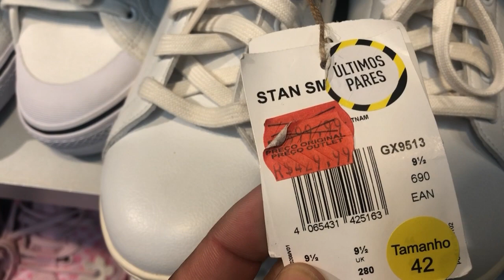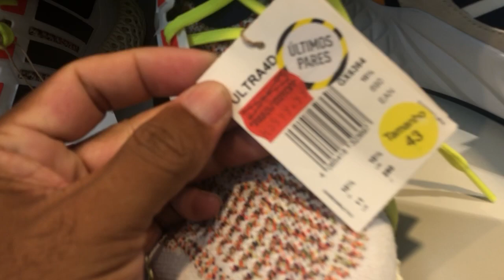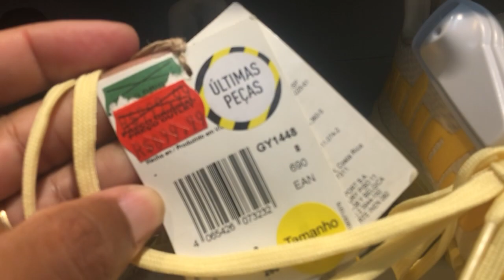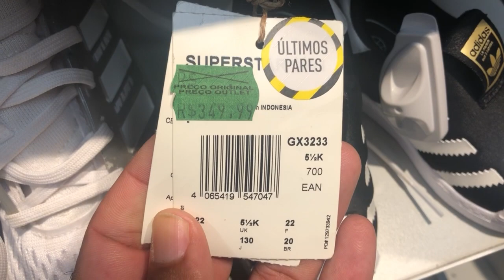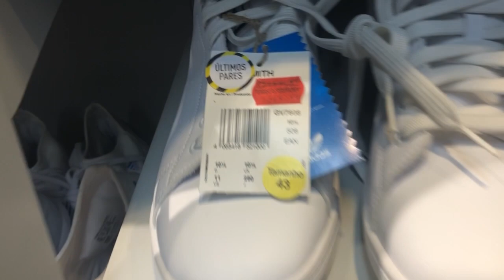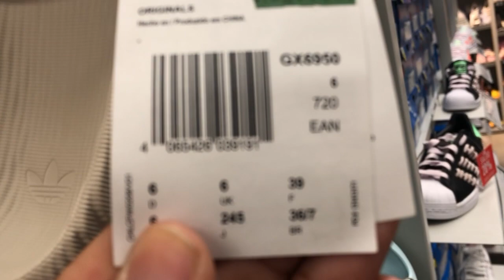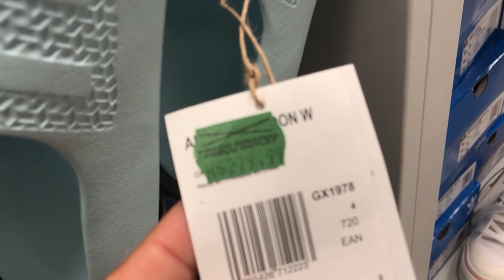TÊNIS INCRÍVEIS COM DESCONTO - OUTLET NO CENTRO DE SP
Outlet Adidas Rua Teodoro Sampaio 954